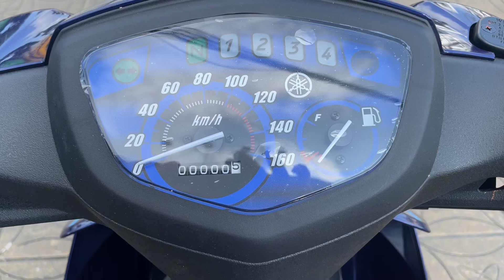New 2024 Yamaha VegaR 110 Biru Blue Grey